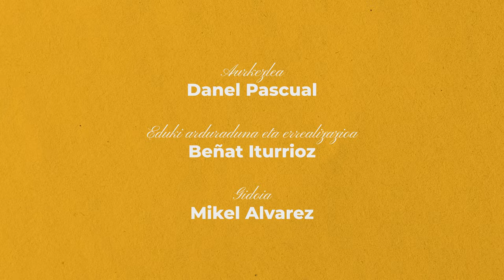Neo=berria, Lito=harria: ongi etorri harri berriaren arora | NEOLITOA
Tigris eta Eufratesen sortu ondoren, mundu guztira zabaldu zen neolitoko iraultza.

00:00 Sarrera
00:16 Neolitoa
01:57 Nekazaritza
03:24 Iraultza neolitikoa
04:49 Etxekotzen
05:49 Ezinbestekoak
06:07 Itxiera

👁️‍🗨️ Kredituak
- Aurkezlea: Danel Pacual.
- Eduki arduraduna eta errealizazioa: Beñat Iturrioz
- Gidoia: Mikel Alvarez.
- Argazkia: Mattin Saldias.
- Edizioa: Beñat Iturrioz eta Oskarbi Sein.
- Eduki kontrastea: Xabier Cueto.
- Koordinazioa: EWKE.
- Bideoa: Bira Produkzioak.
- Jabetza: Ikusgela. EWKE. (CC-BY-SA).
- Babeslea: Eusko Jaurlaritzako Kultura eta Hizkuntza Politika Saila.

👁️‍🗨️Irudien iturri nagusia:  Wikimedia Commons